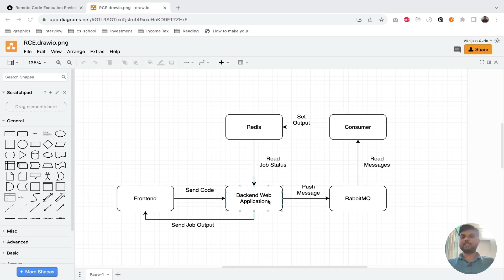Creating Your Own LeetCode-Like Coding Platform | Beginner Project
I was always fascinated by how websites like Leetcode run our code on the list of test cases. These types of platforms are called remote code execution platforms. I tried looking at multiple open-source projects that provide the functionality of remote code execution, but none of them allows you to run that code on the list of test cases. So I decided to take the matter into my own hands & write it myself, & the UI shown on your screen is actually the UI of the platform.